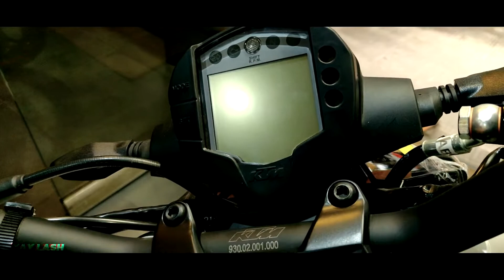DUKE 250 ABS 2019 DELIVERY @ AIZAWL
Taking delivery of 2019 duke 250 ABS   at Aizawl Showroom, If you guys enjoy this video ,